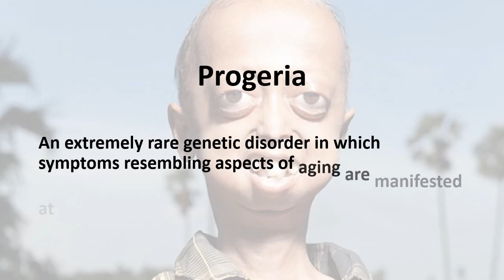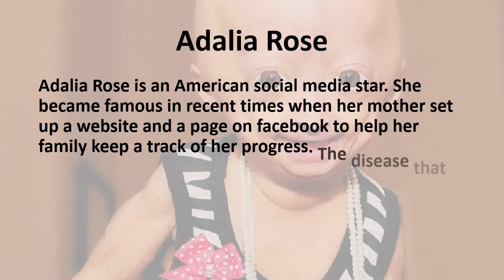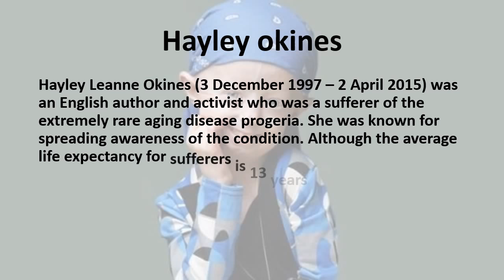Progeria documentary - kaylee halko, Adalia rose, Sam berns, Hayley okines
Progeria documentary - kaylee halko, Adalia rose, Sam berns, Hayley okines. Progeria is one of several progeroid syndromes. Those born with progeria typically live to their mid-teens to early twenties. It is a genetic condition that occurs as a new mutation, and is rarely inherited, as carriers usually do not live to reproduce. Young girl who was born with a rare, premature aging condition called progeria, which makes her young body age at a faster pace. She is wildly popular on musical.ly under the username khalko, with more than 5 million fans and 100 million hearts. Adalia Rose is an American social media star. She became famous in recent times when her mother set up a website and a page on facebook to help her family keep a track of her progress. The disease that afflicts Adalia Rose is a very rare one and very few children suffer from it (Progeria). Sam Berns was an American teen who had progeria and helped raise awareness about the disease. He was the subject of the HBO documentary Life According to Sam, which was first screened in January 2013. He died one year later, after appearing in a TEDx Talks video titled "My philosophy for a happy life. Hayley Leanne Okines (3 December 1997 – 2 April 2015) was an English author and activist who was a sufferer of the extremely rare aging disease progeria. She was known for spreading awareness of the condition. Although the average life expectancy for sufferers is 13 years, Okines was part of a drug trial that had seen her surpass doctors' predictions of her projected lifespan.